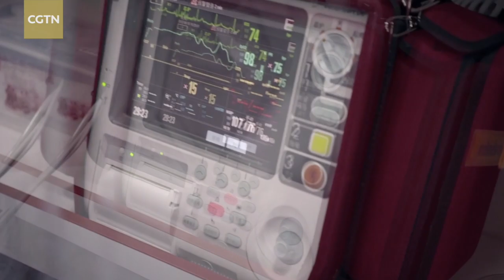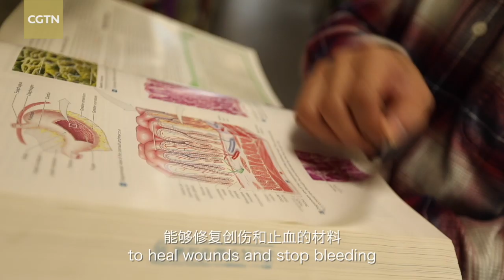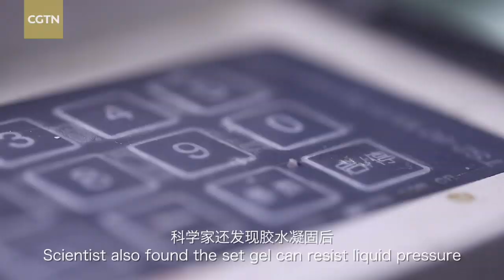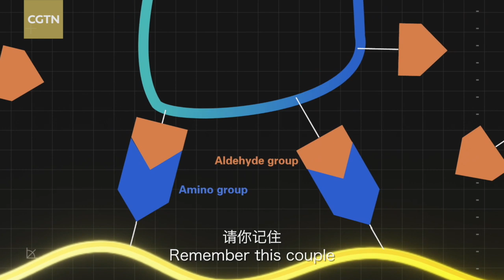Tech It Out: How a gel stops bleeding in seconds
Uncontrolled bleeding is a deadly killer. Stabbings, car accidents, penetrating injuries. Once your arteries have been severed, bleeding could be extremely traumatic.
The human body will naturally form blood clots, but it can be too slow to deal with serious injuries. In fact, some injuries can kill you in just five minutes.
How do we stop them quickly in a way that can work with the body?